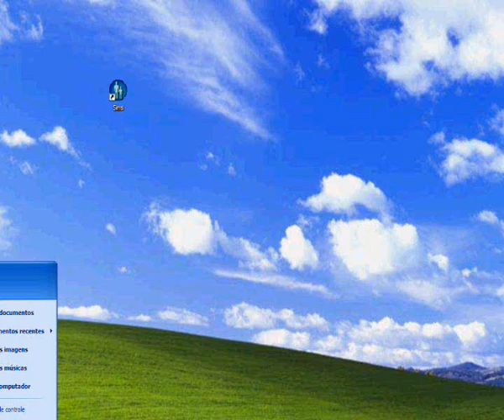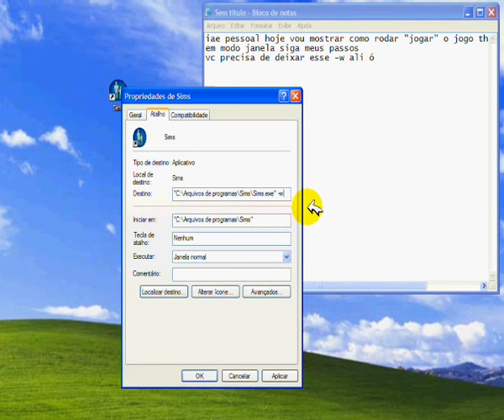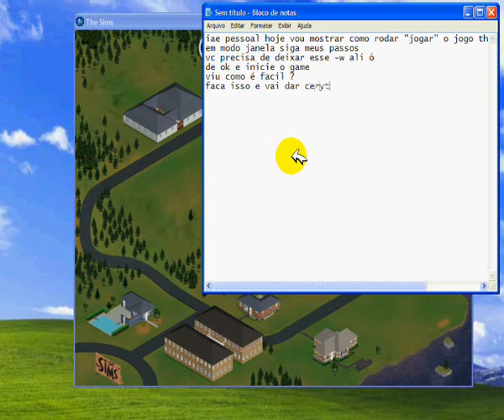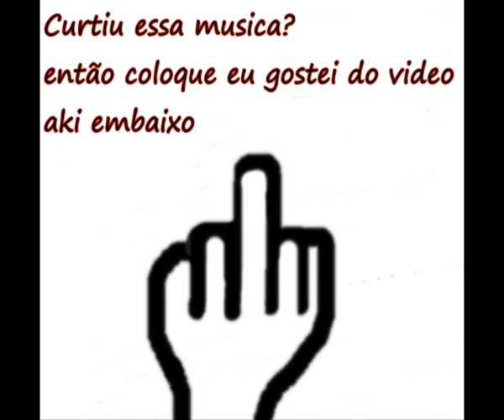como jogar the sims em modo janela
Hoje ensinarei como colocar o the sims 1 2 e 3 em modo janela